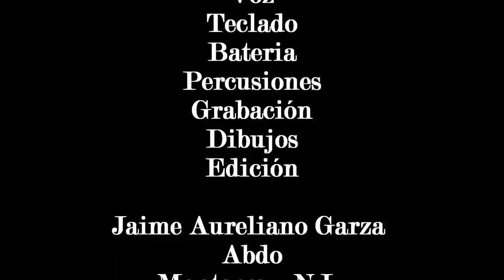Hermila mi amor - Original - Cumbia